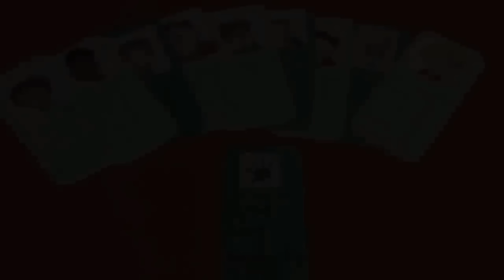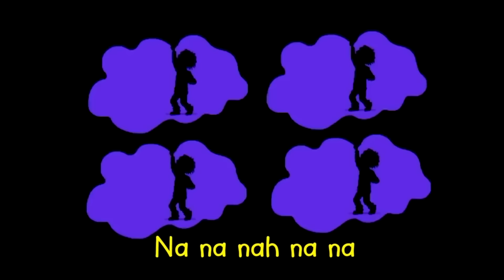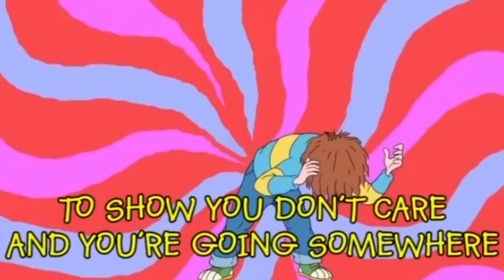Perfect Peter the Weird Werewolf | Horrid Henry | Cartoon Compilation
What could possibly go wrong when Henry tells Peter that he isn't actually a little boy, but a rather weird werewolf instead?!

Welcome, loyal members of the Purple Hand, you’ve come to the right place for your daily dose of Horrid! A world where Horrid rules, where you will find brand new and more mightily mega Horrid videos than you could ever imagine along with loads of other Horrid stuff which you are gonna love, love, love!  Horridly brilliant or brilliantly Horrid, you decide! So, what are you waiting for?

Ready for more adventures? Dive into one of my latest Horrid Henry videos on YouTube! Don't miss out!

Discover my mega mighty Horrid Henry mission! Watch my perfectly put together playlists and follow the Horrid Henry for episodes! 🌟

Are you ready to rock?!!! Then join me and my most favourite band - The Killer Boy Rats - for top tunes, brilliant bass lines and super fun singalong songs that’ll shake your socks and rattle the roof!! If air guitar is your thing (and even if it’s not) then let’s rock!

Wanna listen to all my super exciting and true to life tales, and find out what my life’s really like?

Don’t forget to carry on with the Horrid  on Instagram, Facebook and TikTok where you’ll find me and all the Horrid news, views, competitions plus loads of other fantastic fun!